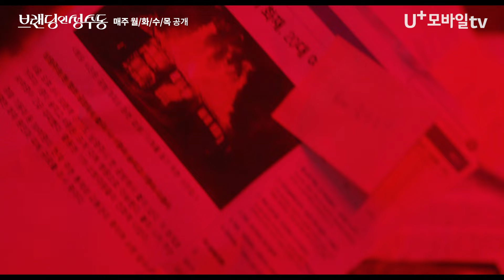반디 향초 공방의 화재와 김지은의 트라우마 .. 모든 걸 혼자 감당하고 살아온 김지은 | 브랜딩인성수동 EP.18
영혼이 바뀐 후 시작된 관계 역전 로맨스💑
[브랜딩인성수동] 매주 월/화/수/목 U+모바일tv 공개!